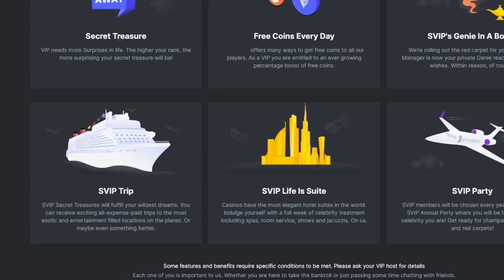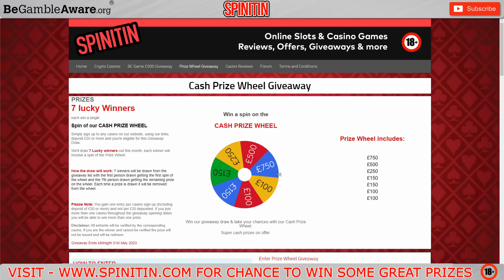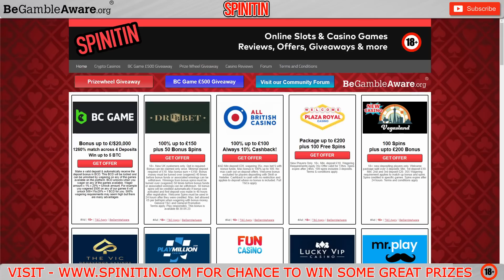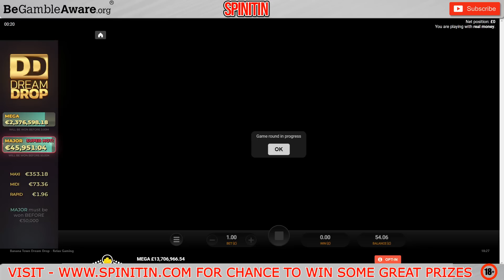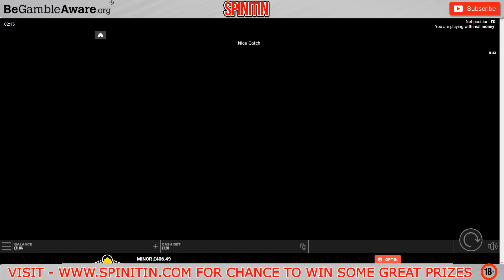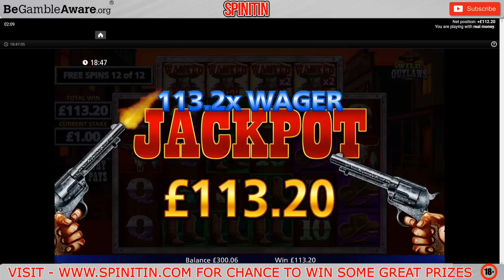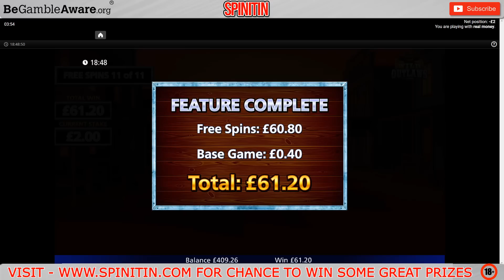£750 Bonus Hunt! Pro Raise Lands! 🎰🎰